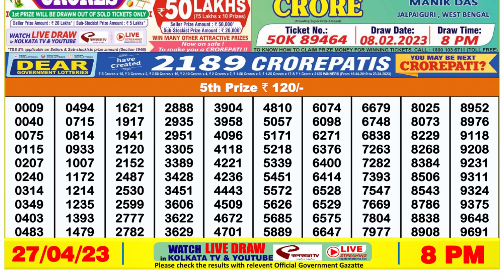Dear Lottery Sambad 8pm today 27.04.23 Nagaland State Lottery Result